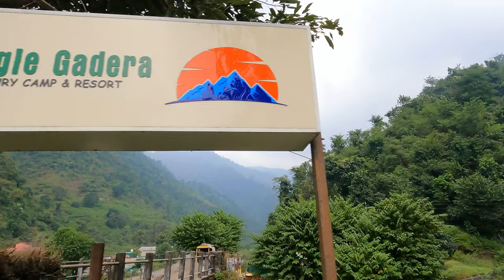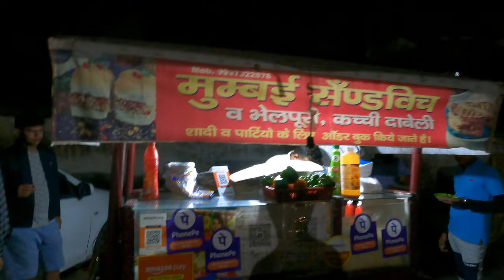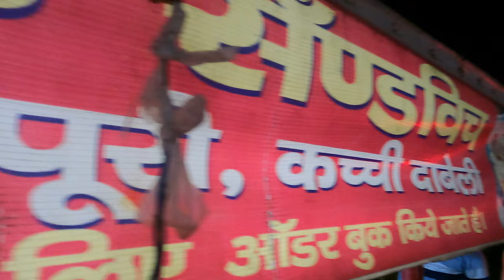|| Exploring Maldevta Forest || Unexplored Waterfall in the middle of a Forest || Watch in 4K UHD ||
Maldevta Waterfall a calm, composed, isolated, and euphoric weekend gateway near Dehradun.
The calm surroundings and the gurgling sound of the river make this place a safe haven for Doonites who are awe-inspired by the magnetising beauty of Maldevta.